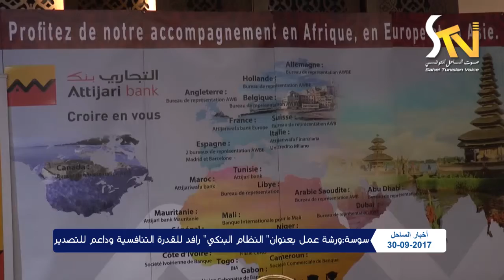النشرة الإخبارية 30 09 2017